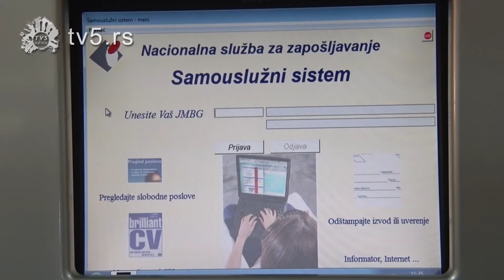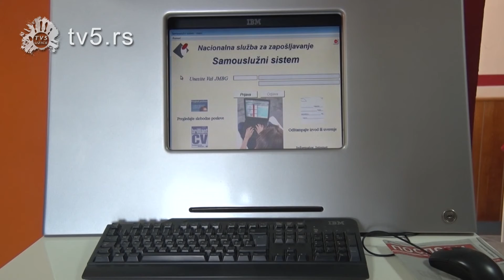TV 5 - Sa teritorije koju pokriva užička filijala NSZ oko 500 lica pronašlo zaposlenje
SA TERITORIJI KOJU POKRIVA UZIČKA FILIJALA NSZ OKO 500 LICA PRONAŠLO ZAPOSLENJE